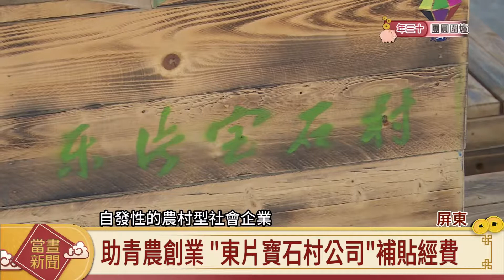8農場建構地方產業 成立「東片寶石村公司」【客家新聞20190204】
由屏東縣內埔鄉東片村，8間農場一起成立的農業型社會企業「東片寶石村公司」，近來用當地生產的紅龍果、可可等作物，研發出各式口味的蛋餅、蛋糕，除了要打造，東片寶石村的輕旅行路線，未來還將建構完備的六級化產業。